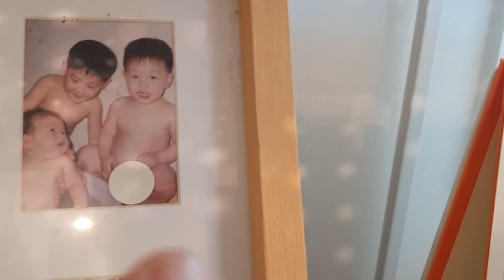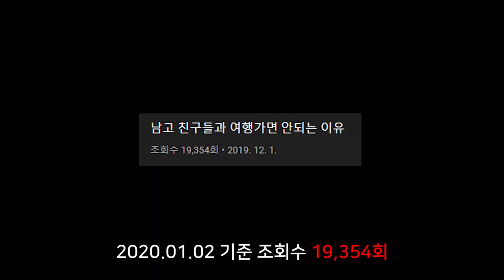전도사는 평일에 뭘 할까?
샬롬! 반가워요 여러분!
한 달 전에 촬영했던 영상인데 이제야 보여드리네요ㅠㅠ
별 거 아닌 평일 일상 영상이지만 재밌게 봐주시고